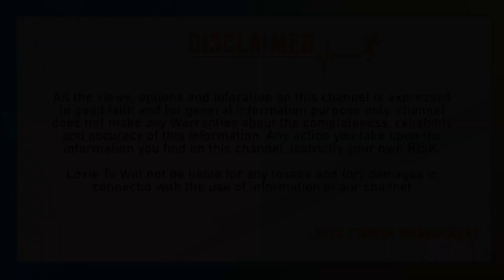Ravi Teja Reaction on Renu Desai Health Condition | Pawan Kalyan | Lovle Tv